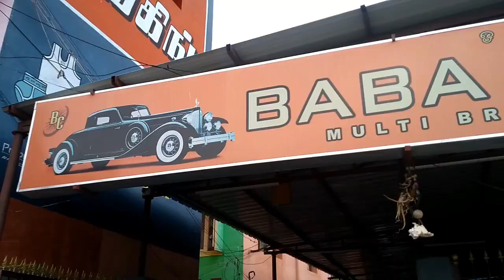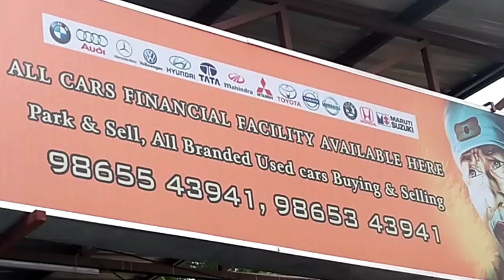secondhand cars in madurai / cheap and best secondhand cars madurai/baba secondhand cars part 2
secondhand cars in madurai